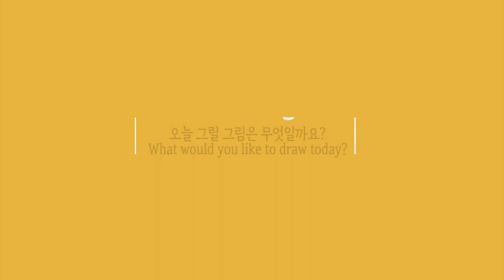겨울왕국 엘사 그리기ㅣ Frozen Elsa Sketch ㅣالمجمدة إلسا الرسمㅣजमे हुए एल्सा ㅣ Disney characters 🍀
디즈니 캐릭터들은 표정이 살아있어요.
Disney characters look alive.
특히 겨울왕국 엘사를 좋아하는데 눈이 압권이죠.
I especially like Frozen Elsa.
Elsa's eyes are especially complicated.
디즈니 캐릭터는 단순화 되어있어 그리기 쉽다고 생각하는 편이지만 I think Disney characters are simple and easy to draw
생각보다 그리기 어려워요
It's harder to draw than I thought

그래서 조금 닮은 엘사를 그렸습니다. 눈물... 흑
So I drew a little similar Elsa. tear...